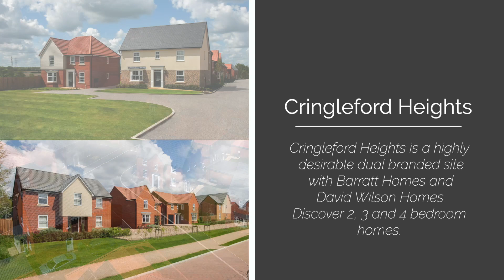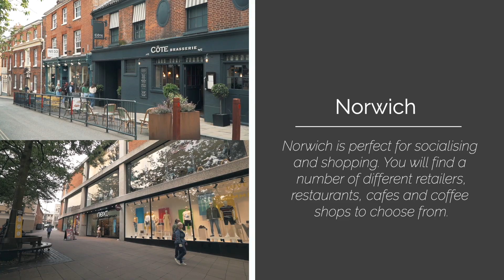Welcome to Cringleford Heights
Welcome to Cringleford Heights, where semi-rural charm meets modern living in 'Norfolk's Village of the Year'.

Modern, stylish, energy-efficient 4 bedroom detached homes cater to families, couples and more. With just under 11 acres of green space, this location creates an idyllic escape. For those adventures and dog lovers, stroll through the fields, follow the stream and unwind by the University’s serene lake.

The development is within a short distance of the Norfolk and Norwich Hospital as well as local gems and sports facilities which add to the attraction of this stunning location.